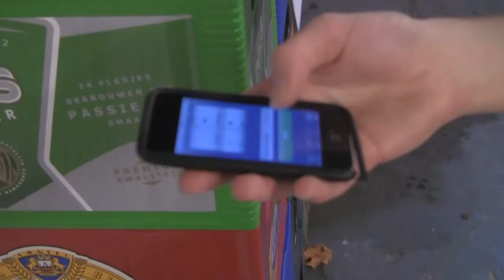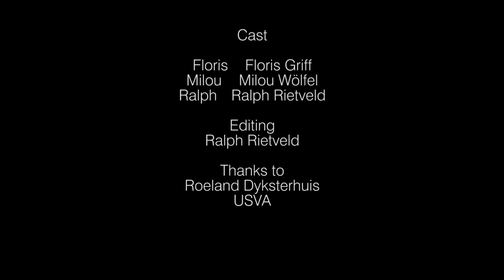De bom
Een film gemaakt voor de USVA filmcursus 2013.
Cast:
Frits   Floris Griffioen
Slechterik   Milou Wölfel
Held  Ralph Rietveld

Editing:
Ralph Rietveld